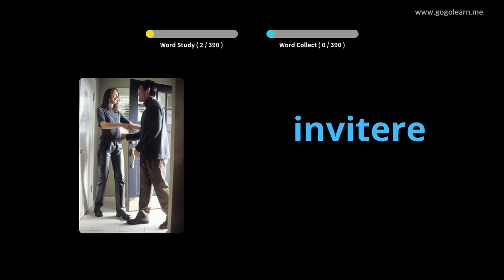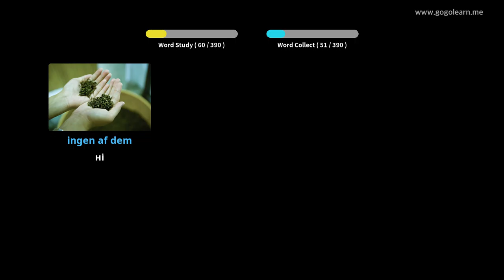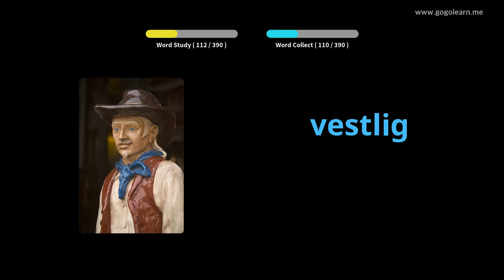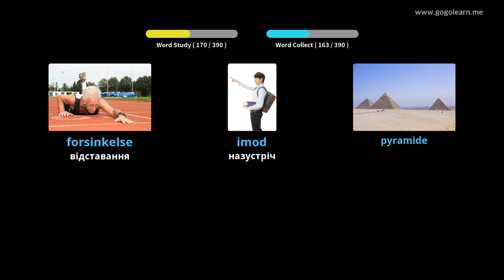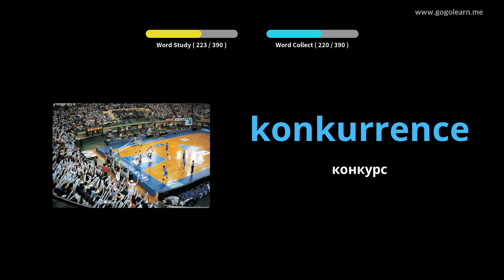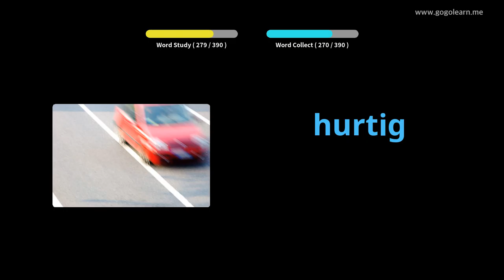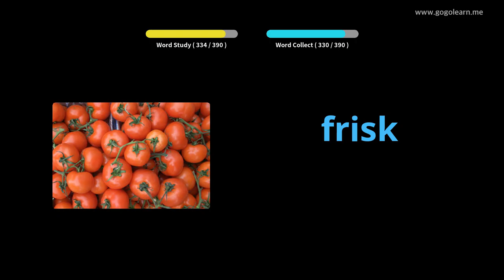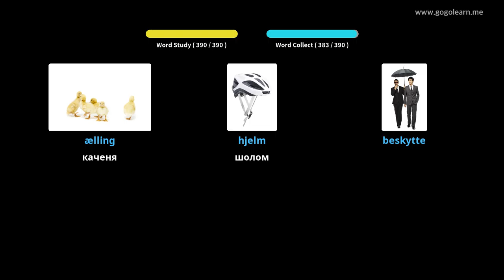Данська словникова середня школа 2 |Golearn